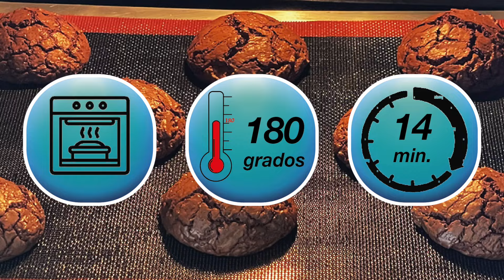GALLETAS BROWNIE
Hoy vamos a preparar unas riquísimas galletas Brownie muy fáciles de hacer y en menos de una hora.postrefácil galletas chocolate brownie.

INGREDIENTES
   2 huevos (M)
   220 gr. chocolate negro
   80 gr. harina todo uso
   70 gr. mantequilla
   60 gr. azúcar
   60 gr. azúcar moreno
   5 gr. cacao en polvo
   1 cdta. vainilla
   1/2 cdta. polvos de hornear